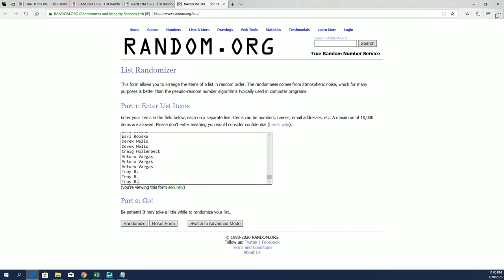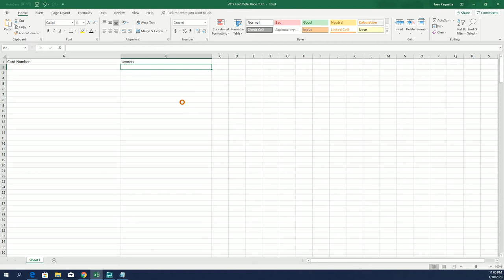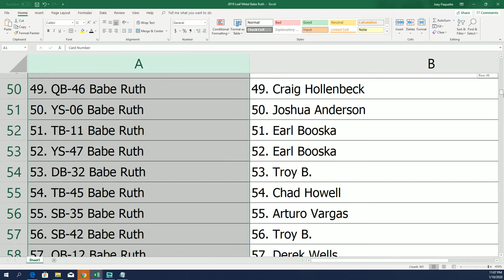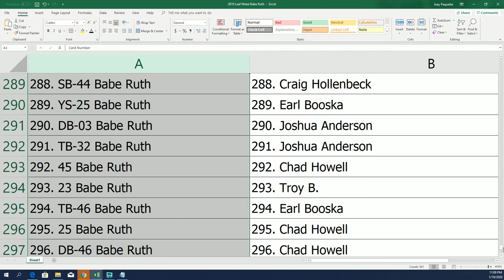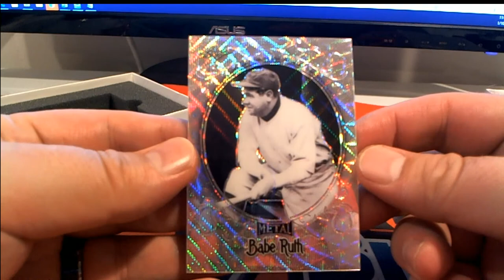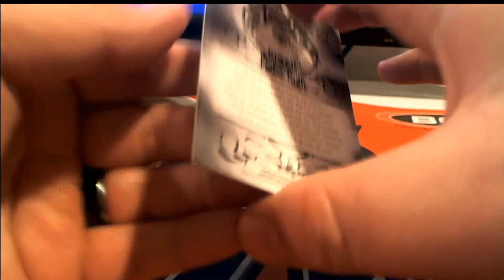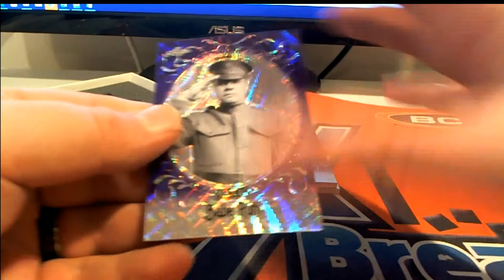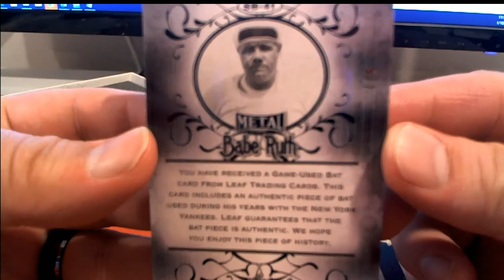2019 Leaf Metal Babe Ruth Collection Baseball Hobby Box ID RUTHRELIC203